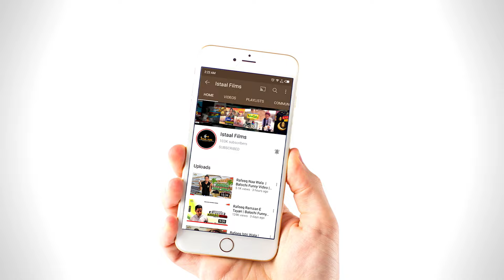Rafeeq Latwar | Balochi funny video | Episode #262 | 2022